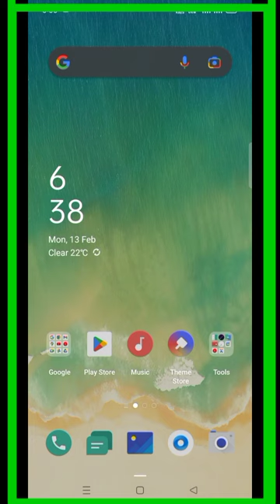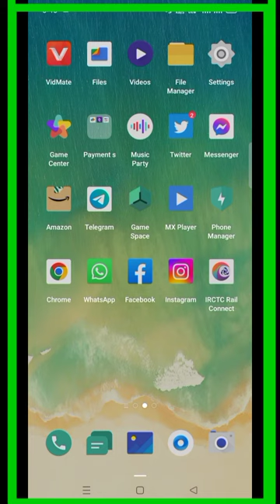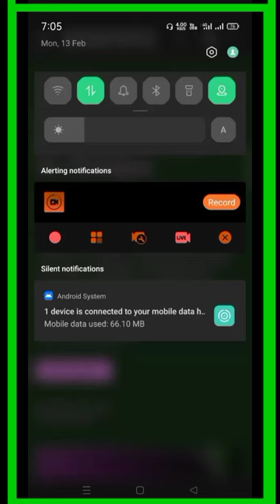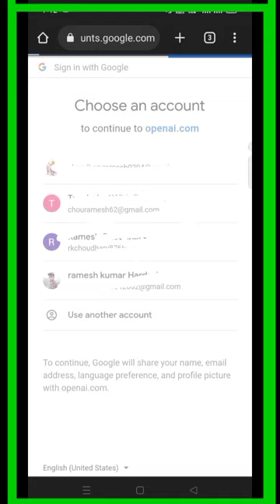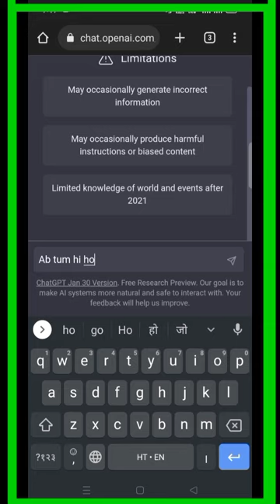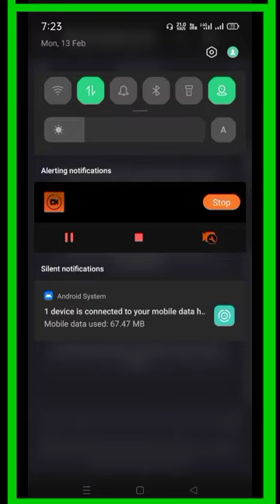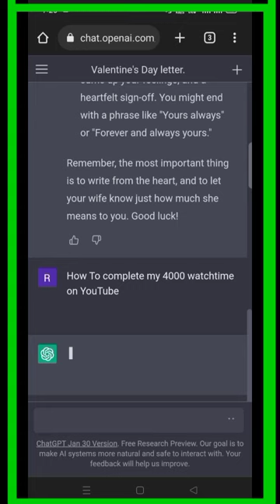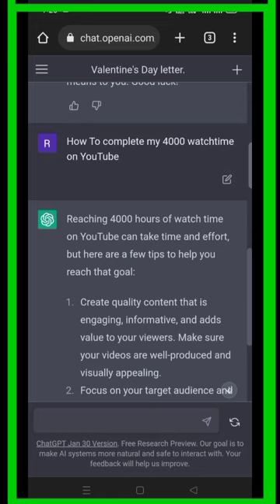ChatGPT Kya hai | ChatGPT Kaise Use Kare😊 | ChatGPT Full Details In hindi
ChatGPT Full Tutorial In Hindi | what is chatgpt &How To Use ChatGPT | ChatGPT Kya Hai Full details in Hindi
ChatGpT ka use kaise karte hai
ChatGPT kaise kam karta hai
ChatGPT per search kaise karte hai questions
Kya real me chat gpt sabhi questions ke answers de deta hai
ChatGPTme  me signup kaise karte hai

ChatGPT me first time sign-up kaise karte ho

Chat gpt ko kisne bnaya
ChatGPT ka owner kon hai
Chat gpt kaise kam karta hai phone me
Chat gpt maths problem solve
Kya chatgpt science ke questions solve kar sakta hai
Kya chatgpt maths problem solve kar sakta hai kya
ChatGPT me math's questions solve kaise kare
ChatGPT se letters kaise likhivaaye
ChatGPT me signup kaise karte hai
How ChatGPT is Killing Google and Amazon | what will these companies Do ?
How to download ChatGPT in mobile phone | live Demo

Will ChatGPT DESTROY Google ?
ChatGPT- All You Need To Know and win 2023,
ChatGPT for beginners ?
ChatGPT Se 4000 YouTube watchtime kaise complete kare
How to write a letter for ChatGPT my girlfriend letter
ChatGPT se girlfriend ke liye letter kaise likhte hai

How to find any answer for ChatGPT
Top 10 ChatGPT use cases
ChatGPT  से complete करे 1000 Subscribes & 4000 Watchtime 🔥
How to earn money from ChatGPT
ChatGPT tutorial - A crash course on ChatGPT for beginner

ChatGPT क्या हैं? कैसे use करे?
ChatGPT फ्री में कैसे use करे।

चैट gpt क्या हैं।
ChatGPT कैसे यूज करते हैं।
ChatGPT फ्री में कैसे यूज करते हैं।
ChatGPT से पैसे कैसे कमाते हैं।
ChatGPT मे सिग्नअप कैसे करते हैं।
ChatGPT साइनअप कैसे करें।
ChatGPT से क्वेश्चन किस प्रकार करते हैं।
क्या ChatGPT के पास हर question का answer है क्या।
ChatGPT क्या हैं।
ChatGPT और google दोनु में बेस्ट कोन हैं।
ChatGPT क्या google se अच्छी हैं
chatgpt एप कैसे download करते हैं।
ChatGPT से क्या maths problem solved kar sakte hai kya
ChatGPT se physics question कैसे solve करे।
ChatGPT से English कैसे सीखे।
ChatGPT से since question कैसे सॉल्व करते हैं।
ChatGPT के पास कब तक का डाटा save हैं।
chatgpt कैसे वर्क करती है।

small baby videos